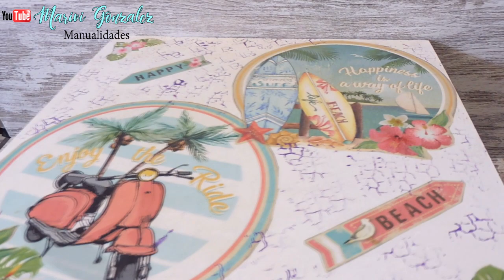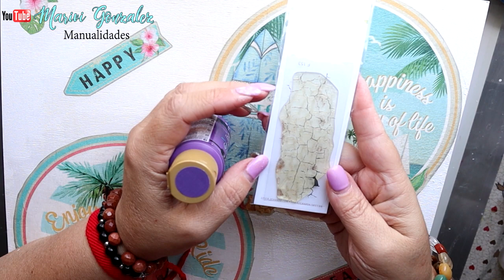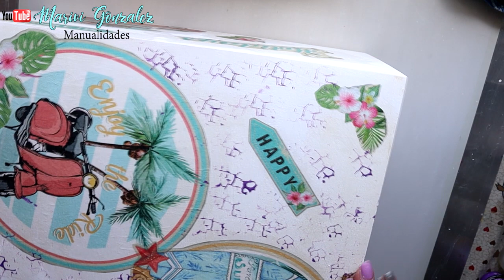Cajonera de madera decorada con decoupage y papel de arroz - Diy manualidades y Crafts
C/Leon,3(POLIGONO IND.
Cabo Calleja
Fuenlabrada (MADRID), ES 28947
→MI TIENDA ETSY  para comprar mis trabajos.